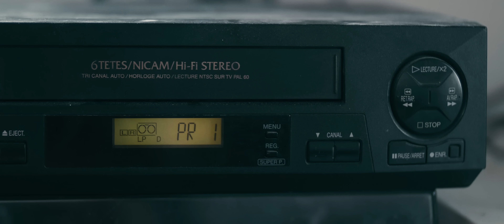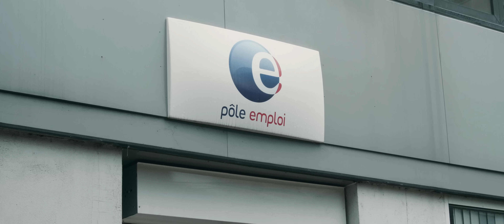Baron Black - Pas De Pression [Official Video 2019]